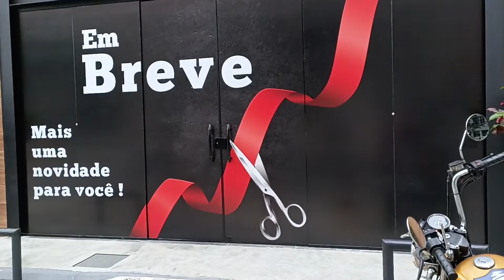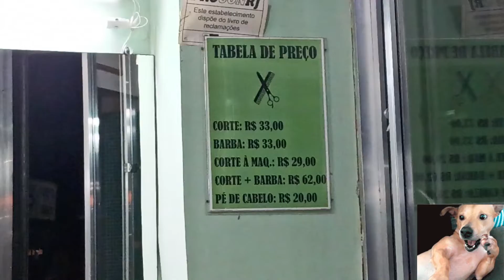Cortes en Rio |Barber Shop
Establecimiento en el que se afeita, se corta y arregla el pelo, la barba o el bigote a los hombres.